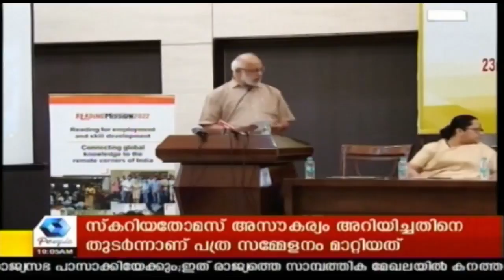മീശ നോവൽ തുടരണമെന്ന് CPIM പോളിറ്ബ്യൂറോ അംഗം M.A ബേബി | Meesha | S Hareesh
CPIM polit bureau member MA. Baby asked not to withdraw Meesha Novel to author S.Hareesh.